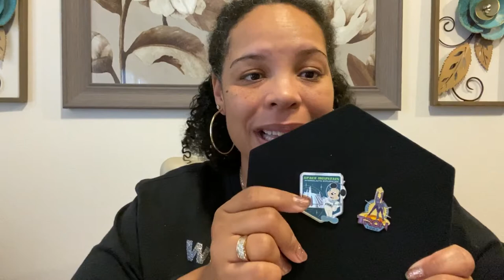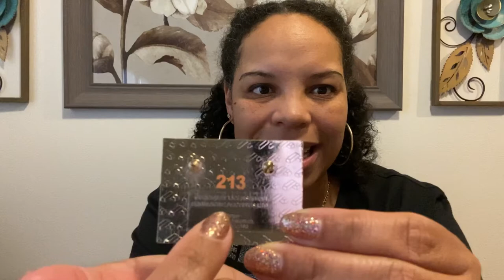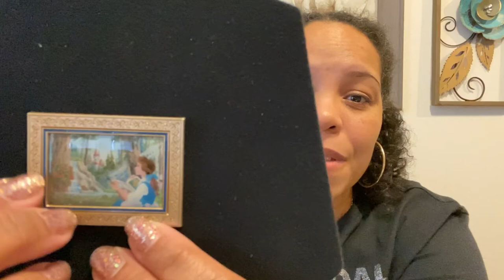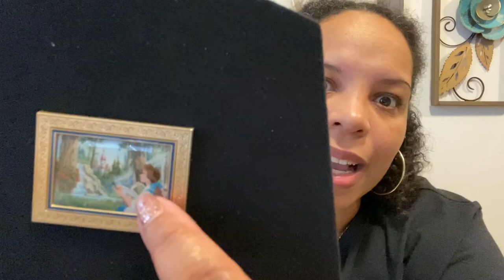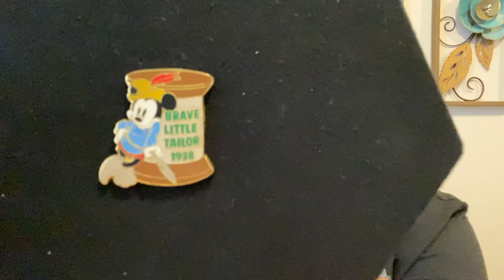March Madness Pin Tag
March Madness Disney Pin Tag Edition!

TAG QUESTIONS:
- Best Couple
- Best Princess
- Best Side Kick
- Best Attraction
- Best Limited Edition Pin
- Best Prince
- Best Movie
- Best Park